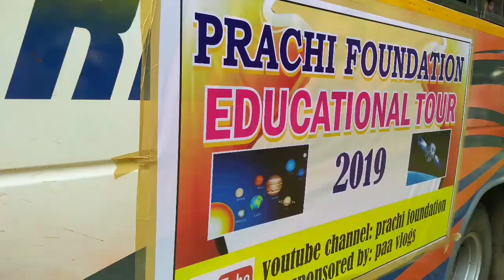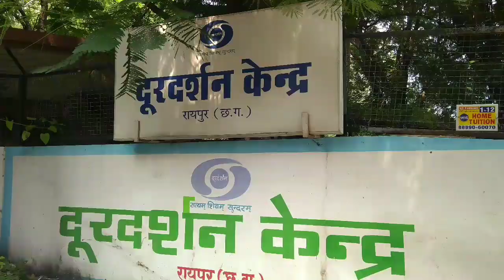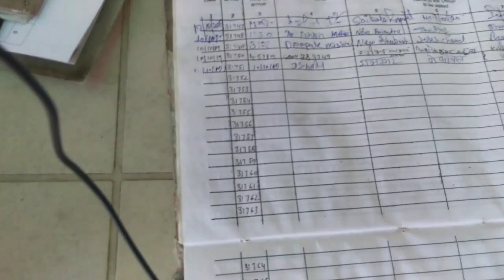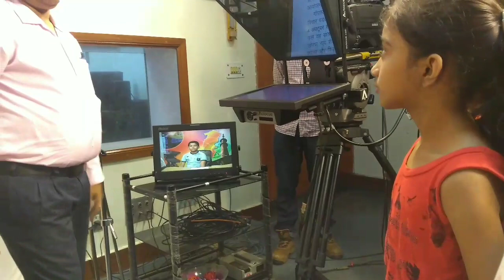Educational Tour || Doordarshan || best vlog